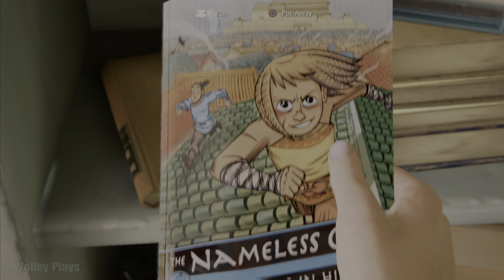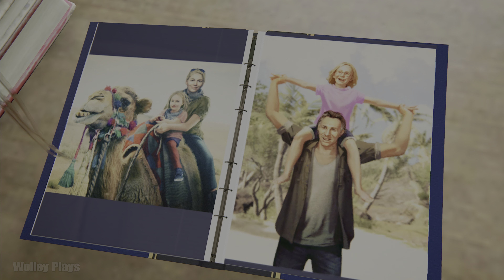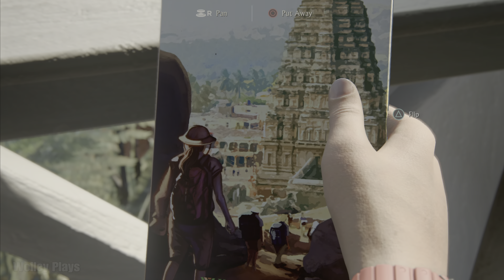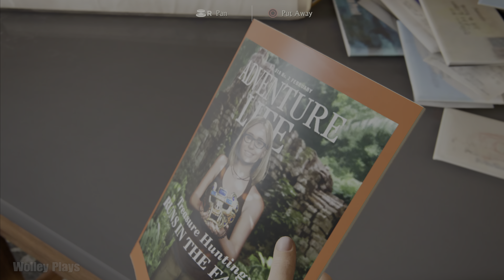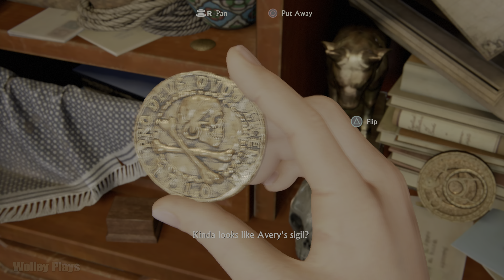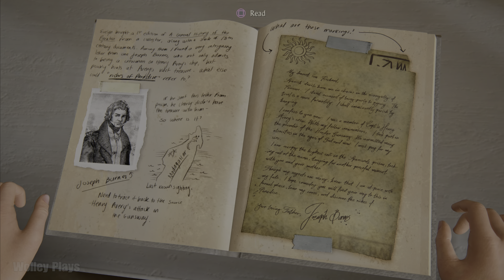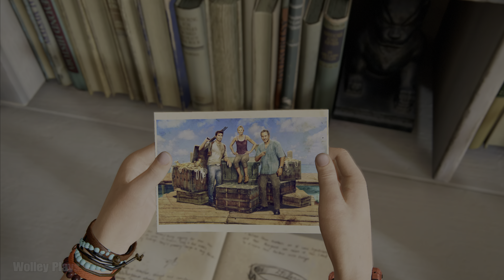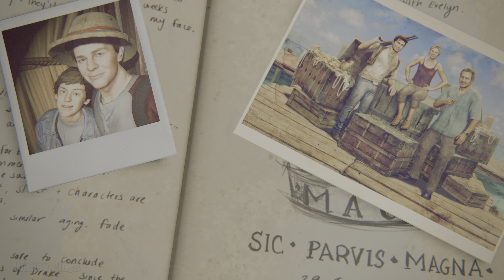Uncharted 4 - Epilogue Gameplay PS5™ (4K 60FPS HDR)